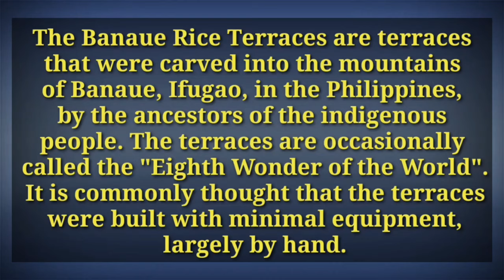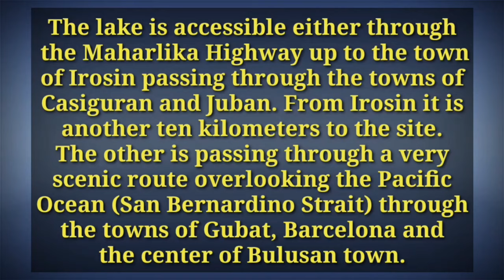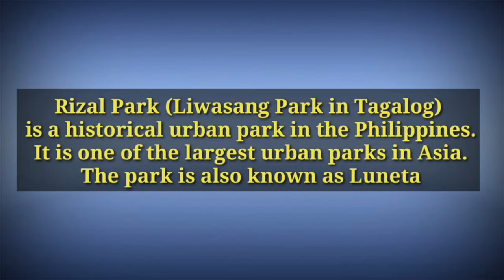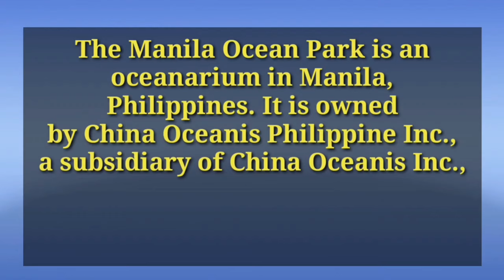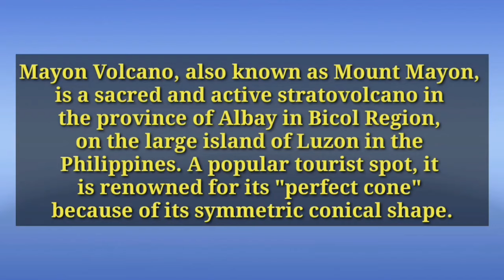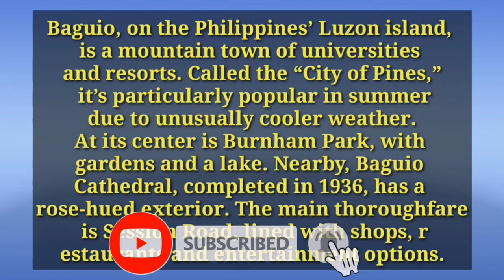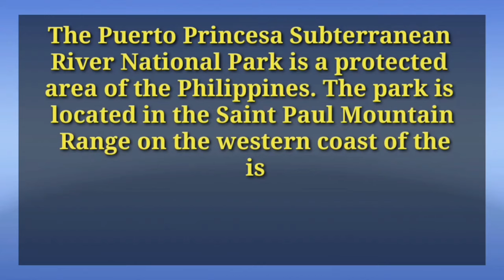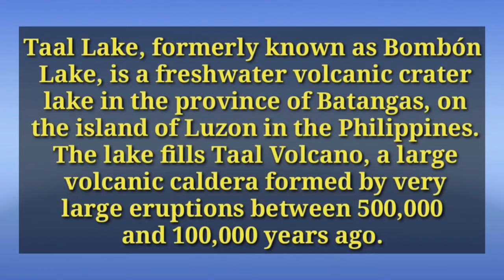PROBINSYA MO BA TO? BEST PLACES TO VISIT IN THE PHILIPPINES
top destination in the philippines,
top 10 destination in the philippines,
top 10 tourist destination in the philippines